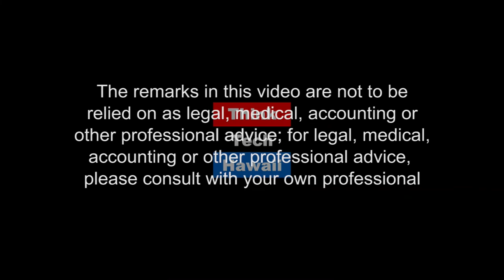Overcoming Challenges for Women Owned Businesses in Healthcare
Mylene Reyes is the Founder and President of the R&M Reyes Enterprise, LLC, which acts as a one stop show for all DME, Rehab and Medical Supplies. Mylene teach us about the history of the business, how it has grown and how she deals with the challenges of operating a woman-owned business.